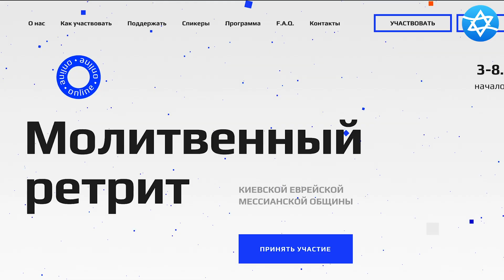El retiro de la Congregación Judía Mesiánica de Kyiv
A pesar de restricciones de cuarentena, sigue siendo igual ardiente como es habitual.
Una semana de oración, alabanza y una profunda presencia de Dios. Este era un ambiente en que se sumergieron los creyentes de 40 países, incluso de los Emiratos Árabes Unidos.

Kiev Jewish Messianic Congregation (KJMC) is one of the largest Messianic congregations in the world located in Kyiv, Ukraine. KJMC has grown over the years and today numbers about 2,000 people. The congregation is comprised of Jews and non-Jews, all of whom have accepted the Lord Yeshua ha Mashiach (Jesus Christ).